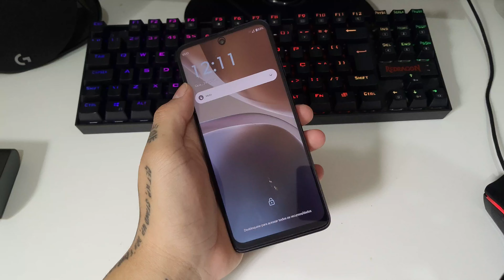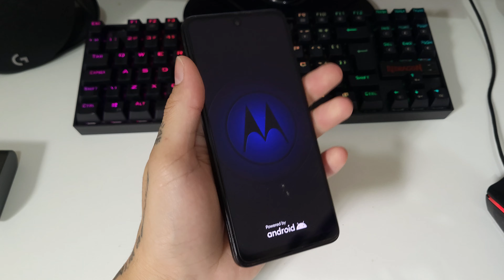COMO FORMATAR MOTO G32 | HARD RESET MOTO G32 | MOTOROLA G32